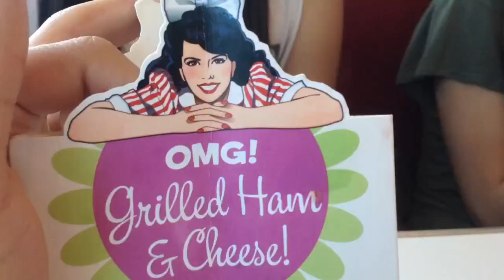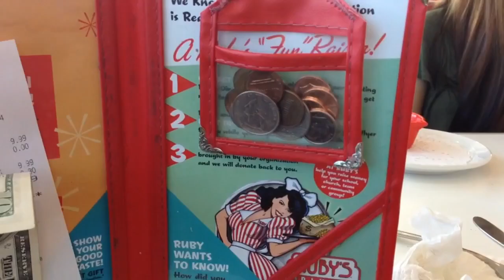Huntington Beach Vlogs - Day 59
This video was filmed on April 16